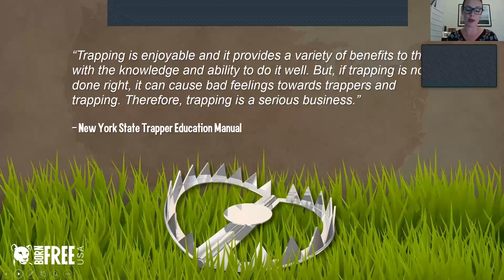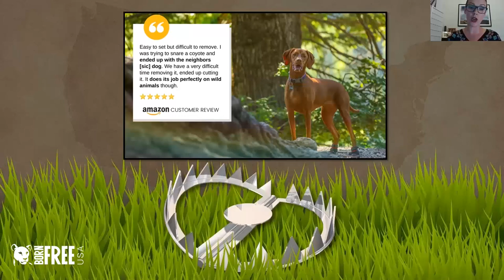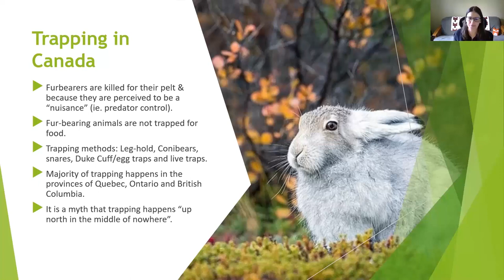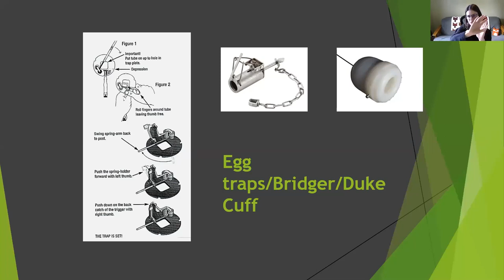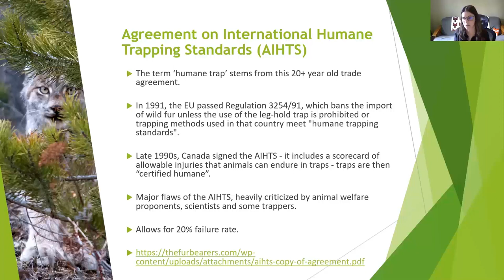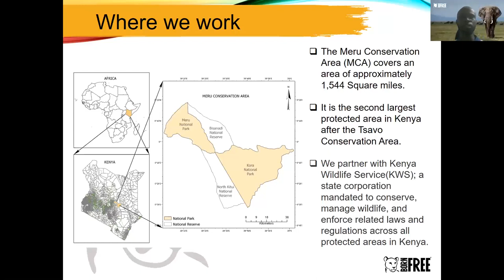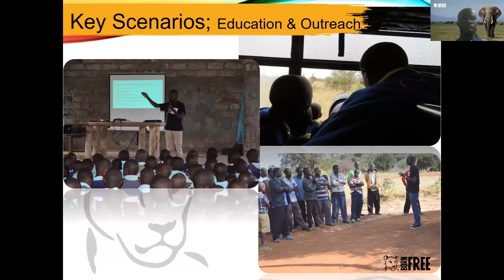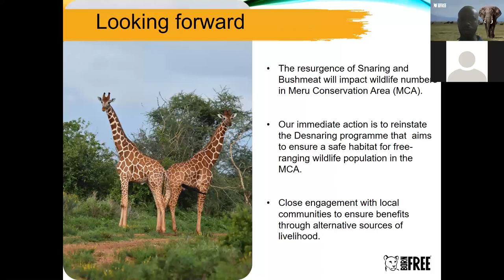WEBINAR: Ending the Crushing Cruelty: International Perspectives on Trapping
On May 19, 2021 Born Free USA hosted "Ending the Crushing Cruelty: International Perspectives on Trapping," a webinar exploring work being done around the globe to end cruel trapping. The webinar was hosted by ANGELA GRIMES, Born Free USA CEO, and featured:

- DR. LIZ TYSON, Born Free USA Programs Director, who spoke about trapping in the United States;

- NEWTON SIMIYU, Research Officer at Born Free Kenya, who spoke about Born Free's work to combat illegal snaring and the associated bushmeat trade in Kenya;

- LESLEY FOX, Executive Director of the Association for the Protection of Fur-Bearing Animals (The Fur-Bearers), who discussed the association's efforts to end trapping in Canada.

Born Free USA works to ensure that all wild animals, whether living in captivity or in the wild, are treated with compassion and respect and are able to live their lives according to their needs. We oppose the exploitation of wild animals in captivity and campaign to keep them where they belong – in the wild. Born Free USA's Primate Sanctuary is the largest in the United States and provides a permanent home for approximately 400 primates retired from animal experimentation or rescued from zoos and private ownership. Visit bornfreeusa.org.